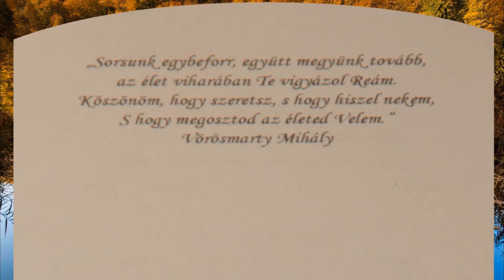Enikő és Balázs Nagy Napja 2014.09.20.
Egy boldog pár örömteli és megható pillanatai dióhéjban.
Helyszínek: Görög katolikus templom (Debrecen, Attila tér)
                    Házasságkötő terem (Debrecen, Iparkamara u.)
                    Lakodalom  (Debrecen, Agrár étterem)
Készítette: Berecz Károly (BK-videó)